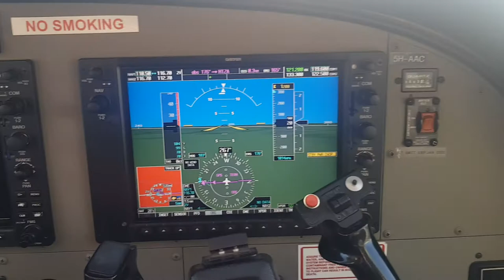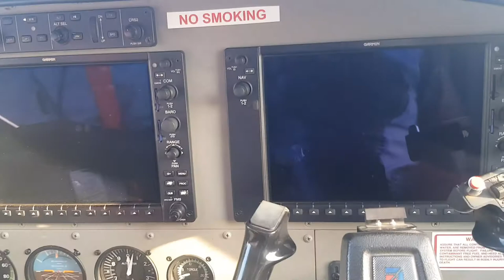Auric Air Zanzibar (ZNZ) Landing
Approach & landing in ZNZ in the 'cockpit'